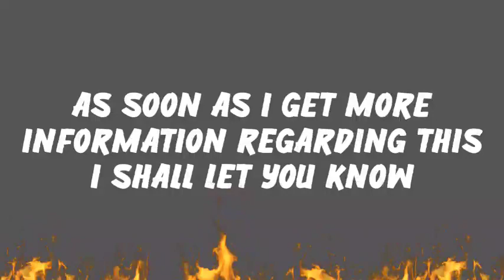Siddharth Shukla And Shenaaz Gill Had Planned To Get Married In December 2021 | Big Expose